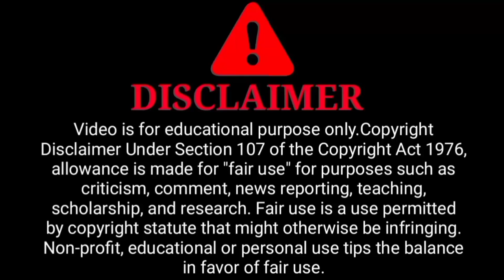Vreegu Kashyap Akashitora Relishing 14th February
News Reporting,Teaching,Shcolarship,
And research,Faire Use is a use permitted by Copyright statute That might Otherwise be infringing.Non_
the balance  in favor of faire Use.

📌This video does not contain any copyring stricks and this video will not be removed by YouTube. Thank you.